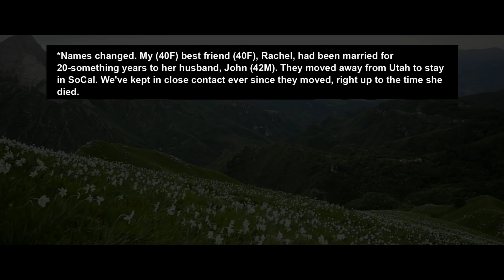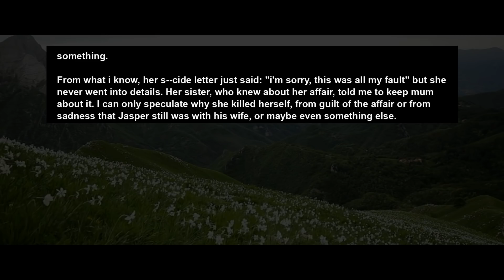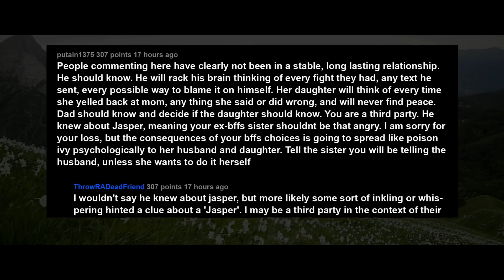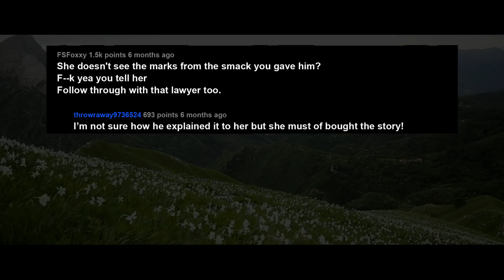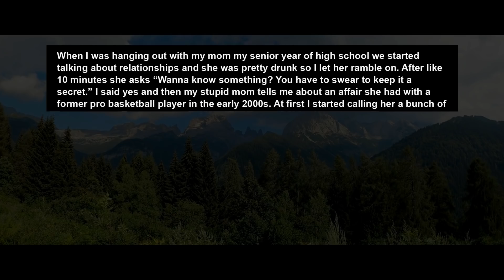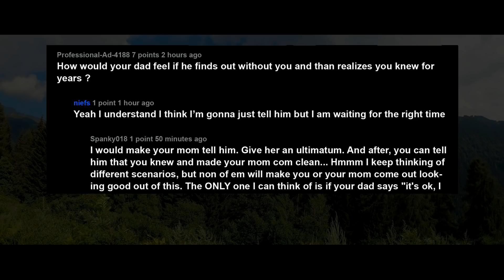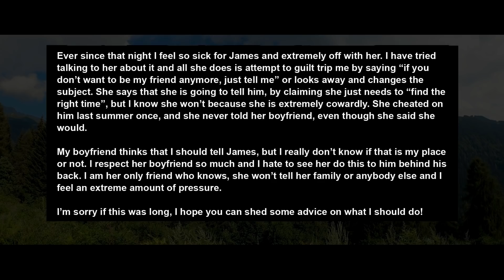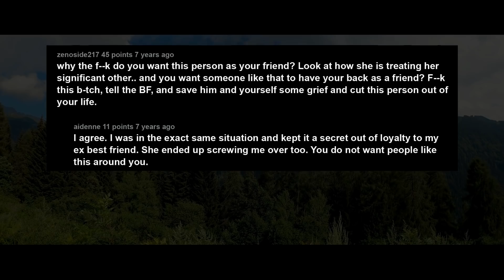Bestfriend Ended Her Life After A Secret Affair, Now Her Husband Is Asking... Relationship Advice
*Names changed. My (40F) best friend (40F), Rachel, had been married for 20-something years to her husband, John (42M). They moved away from Utah to stay in SoCal. We've kept in close contact ever since they moved, right up to the time she died.

Last year, she came back to Utah to care for her father who had since passed. She was here for a year, and then returned to SoCal, where she complained that her life wasn't much. With her husband's encouragement and mine, she flew back here to Utah for a while to have a change of scenery and be close to family, and thats when the affair happened.

Story 1:
My best friend committed s--cide after having an affair without telling her husband and he's now asking me what happened. I don't know what to do.
Story 2:
I found out my (28m) wife(27f) is cheating on me with her best friends husband. Do I tell his wife?
Story 3:
My(M22) Mom(F54) cheated on my dad(M58) and it is killing me not to tell him.
Story 4:
My best friend is cheating on her boyfriend of 6 years, what do I do?

RELATIONSHIP ADVICE
CO.AG Music For the background music